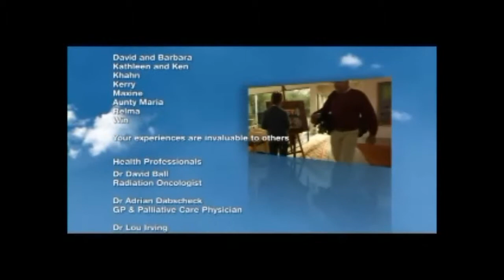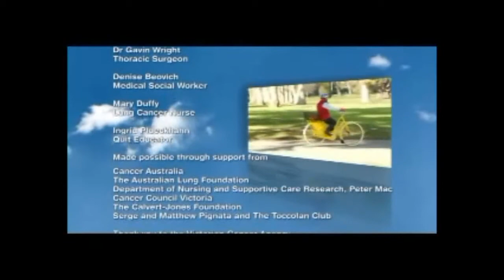Lung cancer - Part 19 - Life after treatment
It's very important for people with lung cancer to take care of their lungs and general health. This means having a plan to keep vaccinations up to date and manage the risk of infections.